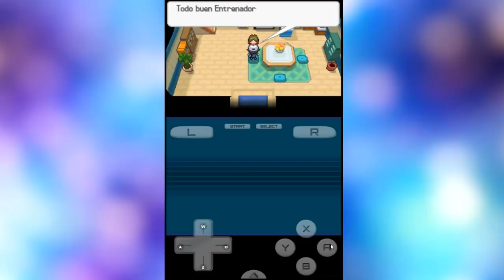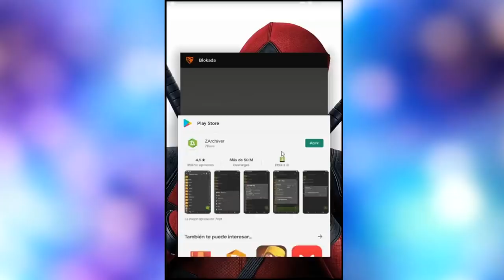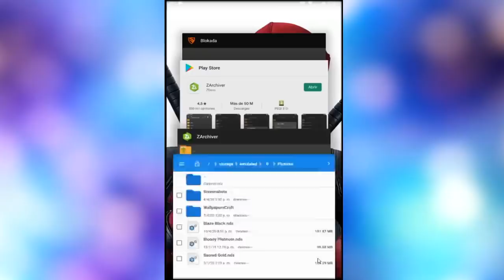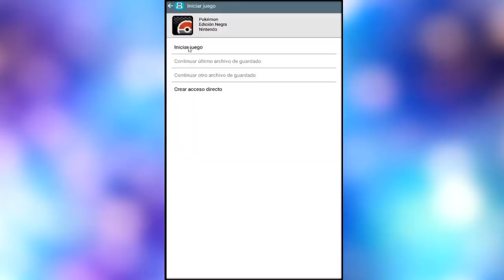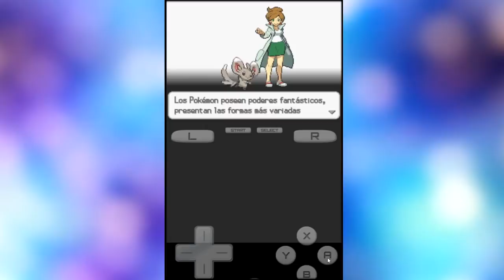¡BRUTAL! EL MEJOR EMULADOR Nds "DRASTIC" COMO JUGAR Pokemon ANDROID 6, 7, 8, 9 y 10 ( 100% NO Root )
El mejor emulador que existe en estos momentos, además mejora su resolución sin problema alguno de rendimiento en dispositivos con CPU de cuatro núcleos by 𝐏𝐨𝐤𝐞𝐃𝐚𝐱

✔ MEJOR JOYSTICK Pokemon GO ! " Servicios Google play "